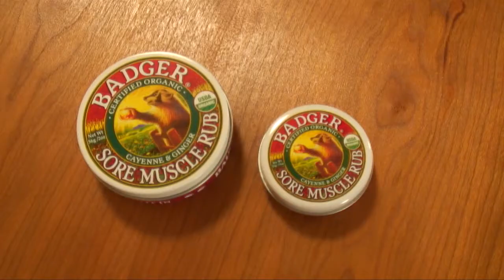Badger Sore Muscle Rub - Product Video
Badger Sore Muscle Rub contains: Cayenne pepper extracts for gentle warming and capsaicin which is a pain reliever and soother. Ginger is warming and smells good and increases circulations. Extra virgin olive oil has been used since ancient times to nourish and beautify skin and to soothe muscles. One of the best things about Badger Sore Muscle Rub is that its smells so good. You will smell good and feel good.